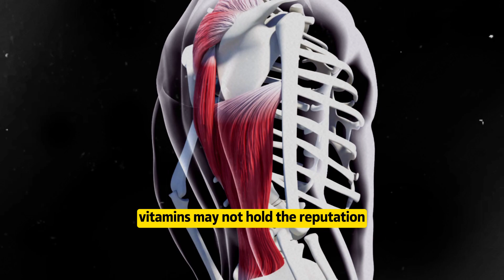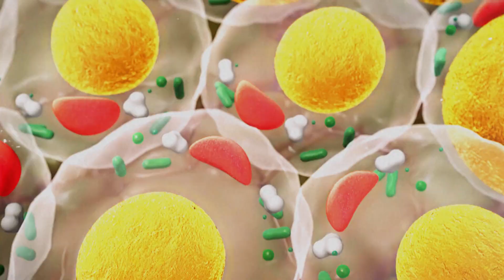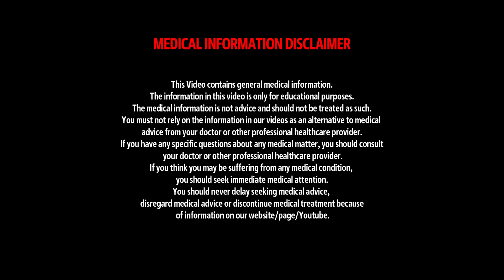Vitamin A for a Healthy Life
Today's video is about Vitamin A for a  Healthy Life

Other Video Links: 👇👇
Early Signs & Symptoms of A Heart Attack